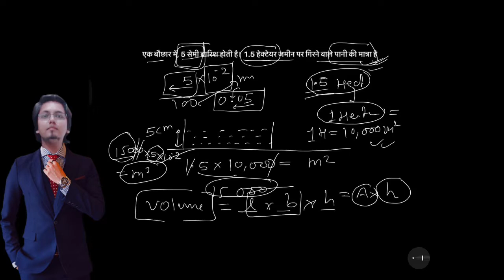2️⃣ Surface area and volume important question for aptitude POLYTECHNIC SSC UPSC NDA RAILWAY BANK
In a shower, 5 cm of rain falls. The volume of water that falls on 1.5 hectares of ground is:
A. 75 cu. m
B. 750 cu. m
C. 7500 cu. m
D. 75000 cu. m

The barrel of a fountain pen is cylindrical in shape which radius of base as 0.7 cm and is 5 cm long. One such barrel in the pen can be used to write 300 words. A barrel full of ink which has a capacity of 14 cu cm can be used to write how many words approximately?
A car has wheels of diameter 70 m. How many revolutions can the wheel complete in 20 minutes if the car is travelling at a speed of 110 m/s?
A clock has its minute hand of length 7 cm. What area will it swept in covering 10 minutes? A) 32.17 cm2
Length will be the radius, so r = 7cm Minute hand covers 360o in 60 minutes So in 10 minutes it covers = 60o
Area of arc = angle it makes/360 * πr2
So area covered = 60/360 * 22/7 * 7 * 7 = 25.67
Find the area of shaded region (approximately) in the given figure if AB = 12 cm and BC = 9 cm with O being the centre of
A vessel is in the form of a hemi-spherical bowl on which is mounted a hollow cylinder. The diameter of the sphere is 14 cm and the total height of vessel is 15 cm, find the capacity of the vessel.

  The perimeter of a square is twice the perimeter of a rectangle. If the perimeter of a square is 140cms and the length of the rectangle is 20cm. Find the breadth of the rectangle?
A farmer wishes to grow a 100 m2 rectangular vegetable garden. Since he has with him only 30 m barbed wire, he fences three sides of the rectangular garden letting compound wall of his house act as the fourth side fence. Find the dimension of his garden.
The garden is in the shape of a rectangle. Therefore, the length and the breadth of the garden are 5 m and 20 m respectively.
Inside a square plot a circular garden is developed which exactly fits in the square plot and the diameter of the garden is equal to the side of the square plot which is 28m. What is the area of space left out in the square plot after developing the garden ?
A room is 7.5 m long, 5.5 m broad and 5 m high. What will be the expenditure in covering the walls by paper 40 cm broad at the rate of 80 paise per metre ?